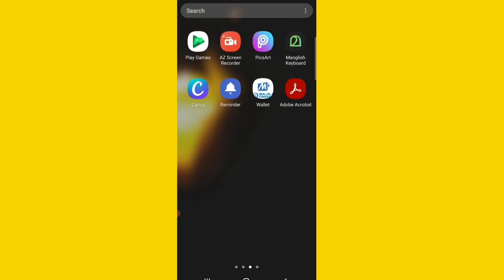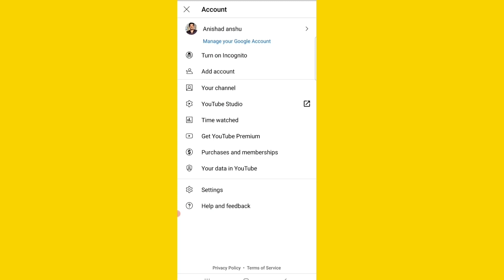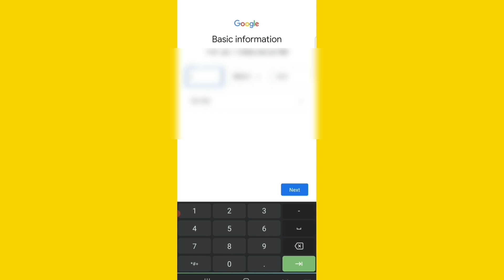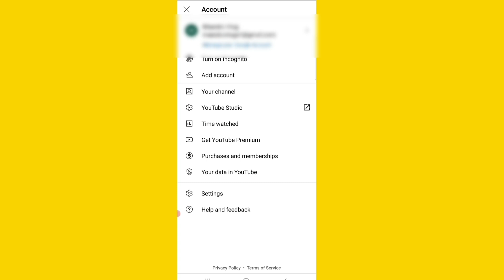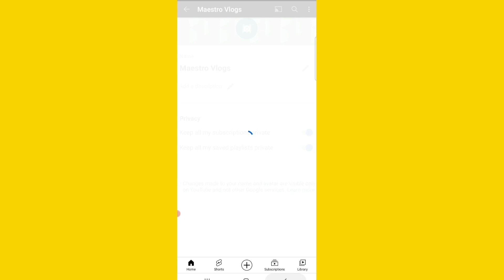how to create a youtube channel malayalam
how to create a youtube channel 2021 malayalam
how to start a youtube channel in mobile
malayalamyoutube channel createyoutube channel create malayalam
youtube channel create malayalam 2021
how to create a youtube channel tamil